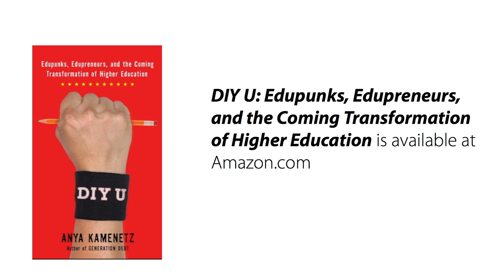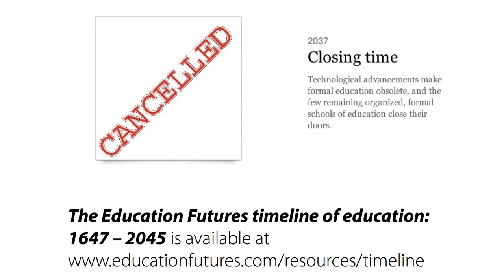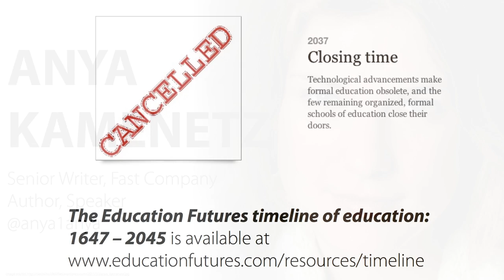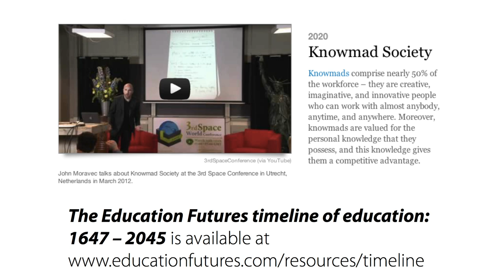Open accreditation and DIY U: An interview with Anya Kamenetz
Paul Zenke interviews Fast Company senior writer Anya Kamenetz on transformations taking place in higher education.